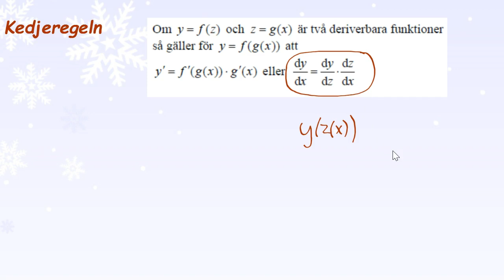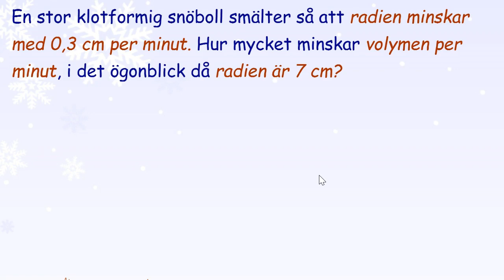3.1.5 Samband mellan förändringshastigheter